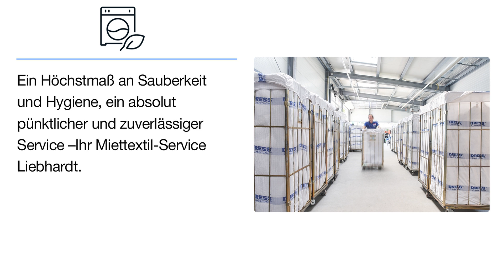Textilservice Liebhardt GmbH & Co. KG | Wäscherei in Biberach an der Riß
Hallo, wir von Liebhardt Textilien sind eine Großwäscherei für Firmen, Hotels und viele mehr.

Textilservice Liebhardt GmbH & Co. KG
Obere Stegwiesen 23-25
88400 Biberach an der Riß